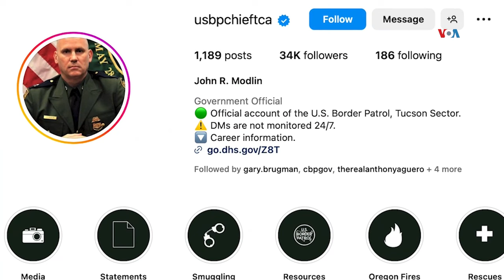MEXICO | Continúa captura y liberación de migrantes en la frontera sur de EUA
No cesa el flujo migratorio en la frontera sur de los Estados Unidos, y el número de arrestos de migrantes que cruzan de manera irregular no han bajado en los últimos tres meses. Víctor Hugo Castillo nos informa desde McAllen, Texas.